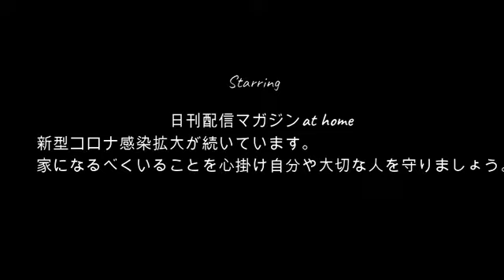【緊急参戦】ぜろわん!!まゆと再会する8月21日